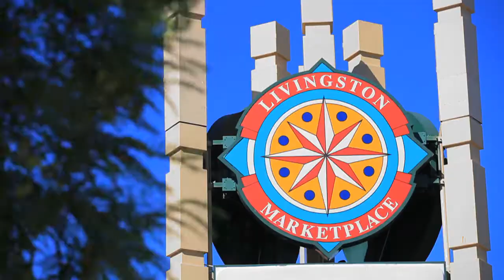14 Connaught Garden, Canningvale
For Realmark - Lou & Miriam Raspa